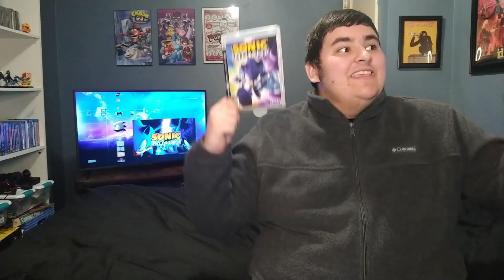Sonic UnWiished: The Other One - JuniorNitro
I sure do love going back to old reviews and fixing them, but this one was necessary, and also suggested by my good friend @ToastyMann , who is joining us to check out Sonic Unleashed for the Wii! Is it as bad as I said it was back in 2020? Let's find out!

This video was reuploaded because I made a poor judgement call on my end regarding one of the jokes. You'll know which one when you see it. Thanks for understanding.

Another big thank you to ThePaintHuffer, one of Toasty's friends, who made the thumbnail art. He does an incredible job, and I highly recommend checking out his Newgrounds commissions sheet here: